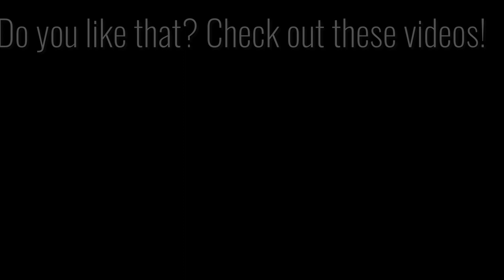Funnel - Acrylic pour painting with Silicone oil - for colorful cells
Painting with a funnel and fluid acrylic paints - for more cells there is also silicone oil in this picture - colorful cells guaranteed! If you want to beautify the walls with a colorful abstract artwork, try this simple acrylic casting technique.

Even though it may be tempting, don't use too many acrylic colors. I used 10 colors here. With even more acrylic colors, there is a risk that they mix too strongly with one another, which can lead to muddy results.

Otherwise you can't really do much wrong.

As always, I wish you a lot of fun with the video and would be happy if you could learn something.
I'm just as happy about a thumbs up as I am about a nice comment.

Creative greetings
Tiktus